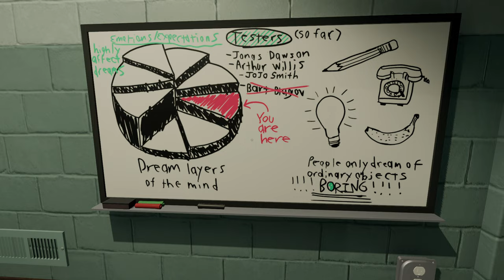Superliminal (Xbox Series X) - 03 - Cubes (Playthrough Complete)